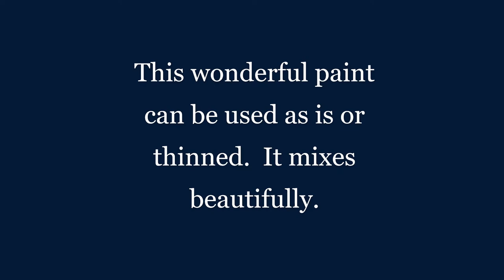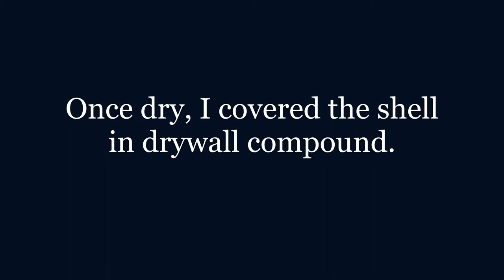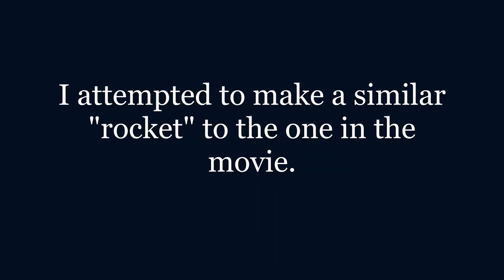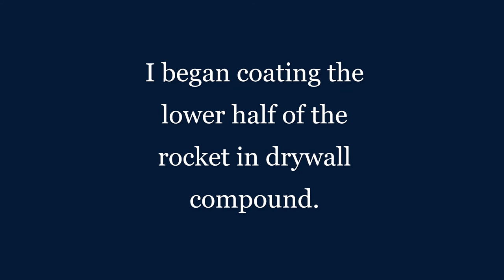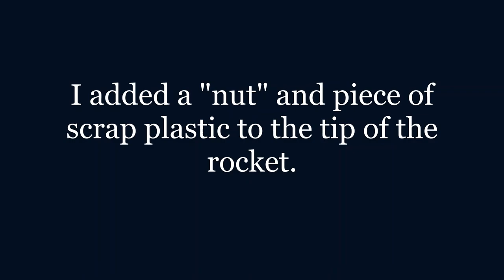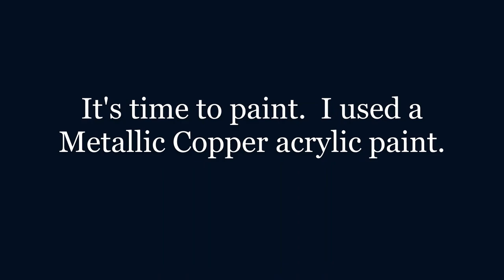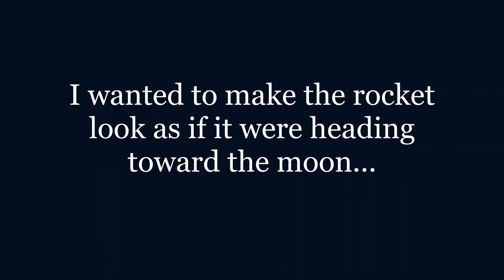The Making of A Trip To The Moon Mural and sculptures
The Making of "A Trip To The Moon" mural and sculptures using many techniques and materials.  I share the materials used and where I purchased them.

Georges Méliès' "A Trip To The Moon" silent movie from 1902 is considered to be the first sci-fi movie.  It's the inspiration for the mural.  The scene of the rocket landing in the eye of "the man in the moon" is iconic and most likely the most recognizable scene of them all.  Steampunk enthusiasts note the movie to be one if the foremost examples of steampunk.